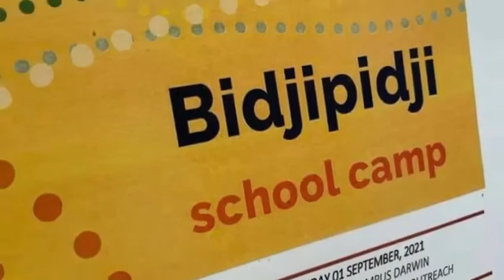Hoops 4 Health at the Bidjipidji Camp August 2021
Hoops 4 Health taking 2021 Bidjipidji Camp Participants through a session at Charles Darwin University. Bidjipidji means dragonfly in the local Larrakia language.Camp participants came from all over the Northern Territory for four days to learn about university life.